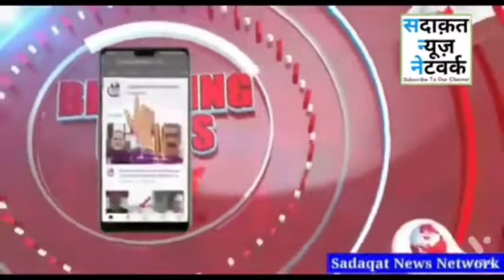Eid Milad un Nabi (ص) Josh o Kharosh se Manaya gaya..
SN TV News